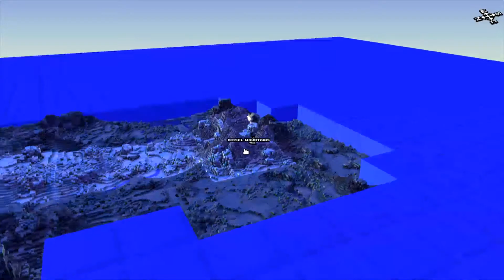PRO Boss Hunting in Cube World! (Zerker Style) [Early Open Alpha]